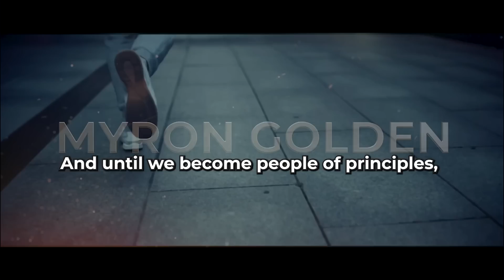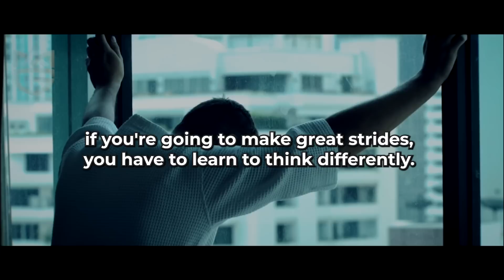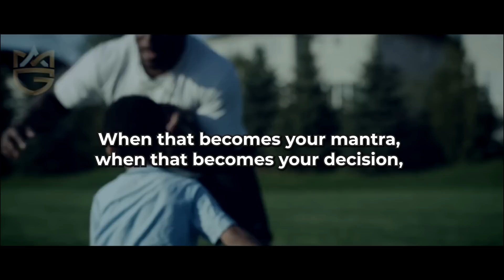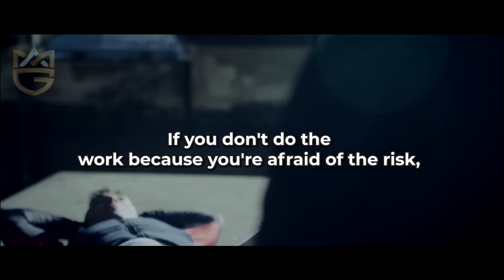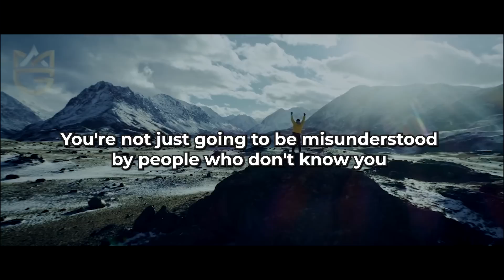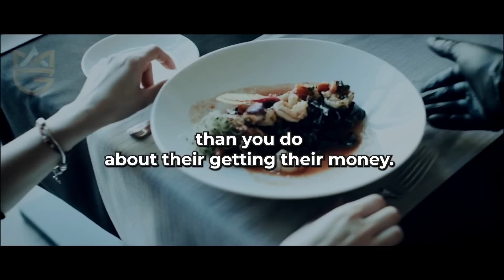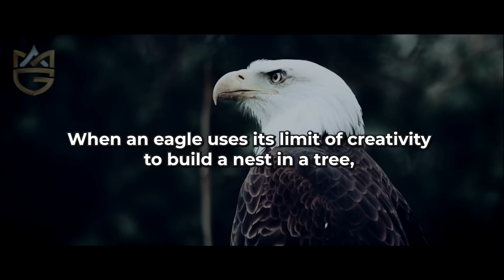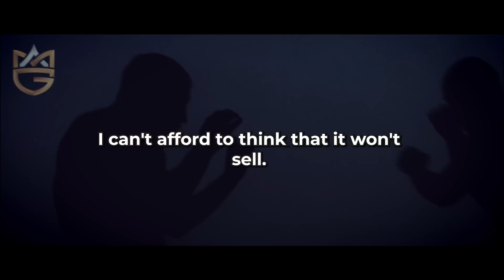Get Motivated For Millions In 2024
→𝐉𝐨𝐢𝐧 𝐌𝐲𝐫𝐨𝐧’𝐬 𝐋𝐢𝐯𝐞 𝐂𝐡𝐚𝐥𝐥𝐞𝐧𝐠𝐞 𝐓𝐨𝐝𝐚𝐲←

𝐌𝐲𝐫𝐨𝐧’𝐬 𝐁𝐨𝐨𝐤𝐬
B.O.S.S Moves